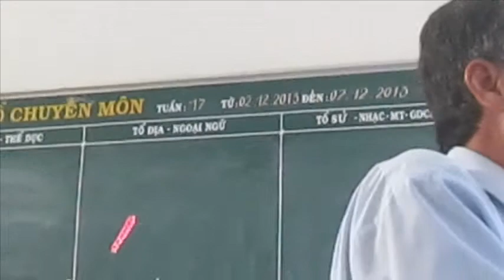RIÊNG MỘT GÓC TRỜI - TUẤN KHANH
Giọng ca vượt thời gian !